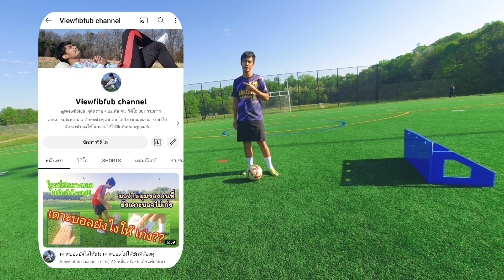เลี้ยงบอลหนียังไงให้ได้เปรียบ